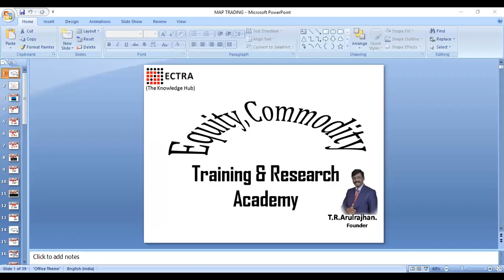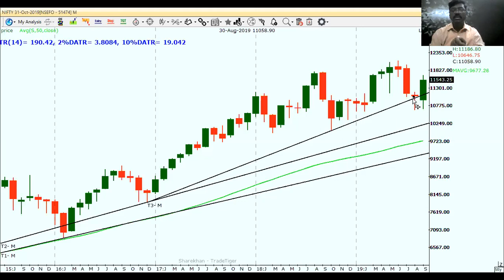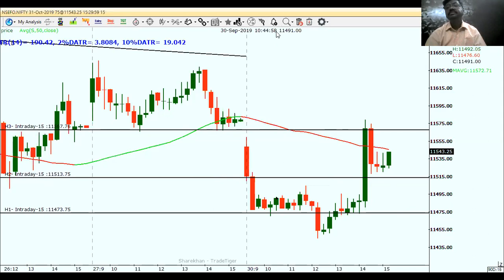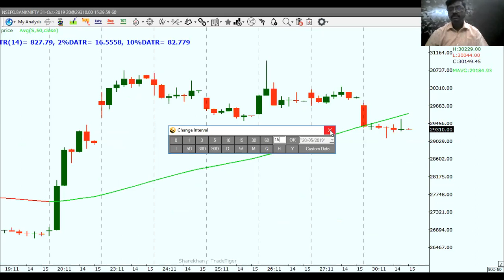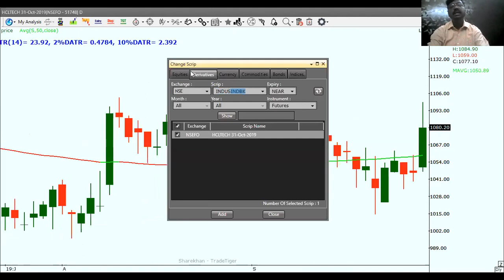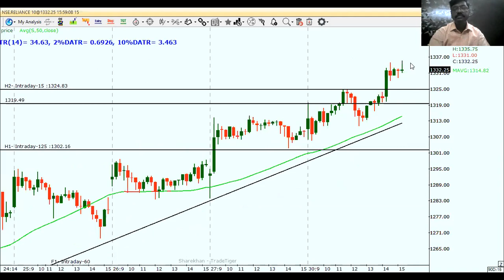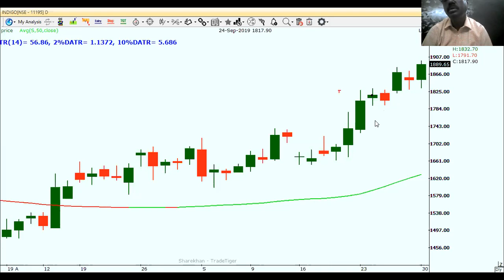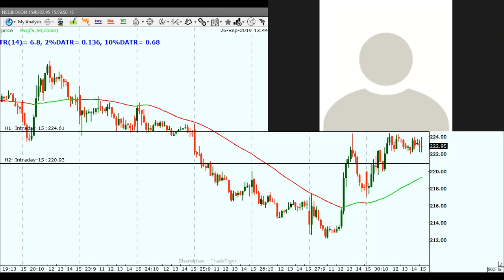WATCH FROM 2ND MINUTE CLP EQUITY RESULT VIDEO 30 09 19